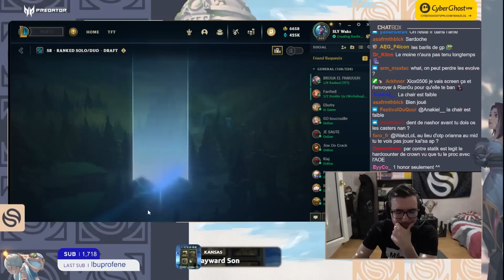QUELLES SONT LES MEILLEURES CONDITIONS POUR JOUER KAI'SA AP?